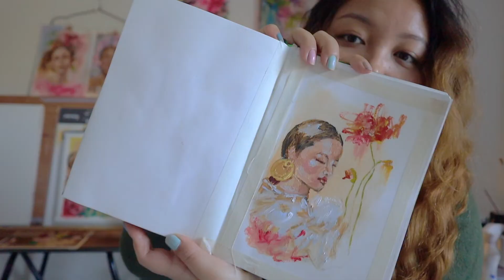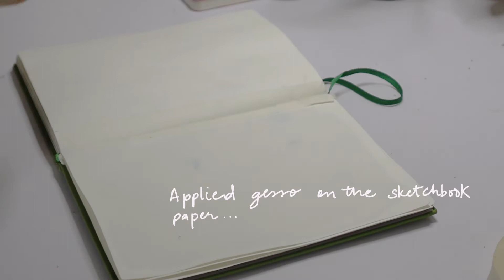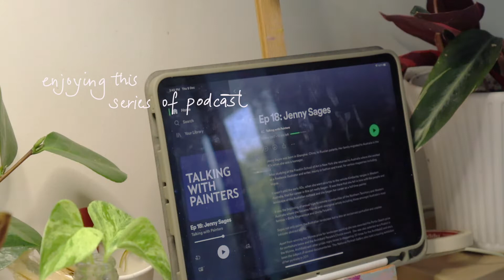🎨Paint with me-✨Attempting the same painting 2 times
I don't necessarily attempt all my paintings multiple times but this exercise was much needed that too with oil...

Camera:
Canon m50 & 60d and few overhead shots on iphone11